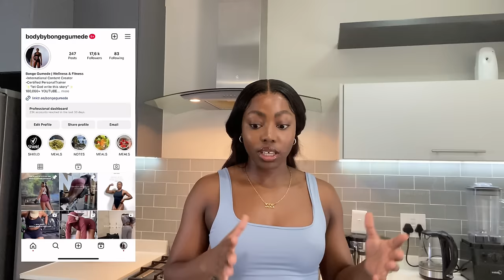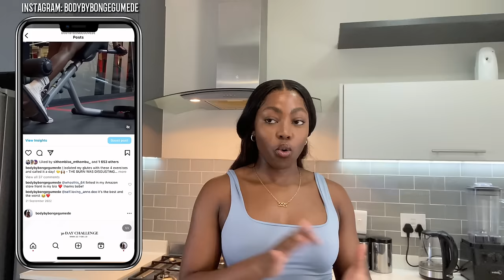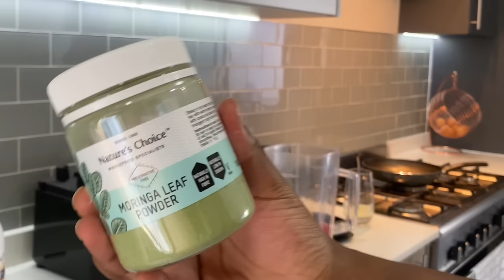HOW I BUILT MY GLUTES WITH 4 EXERCISES & WHAT I EAT IN A DAY TO BUILD MUSCLE & FOR FATLOSS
WHAT I EAT IN A DAY + TOP 4 GLUTE EXERCISES & CUES, FORM TIPS

Firstly, thank you so much for 100,000 subscribers in 7 months! I am so grateful and cannot wait to celebrate. This video focuses on form cues and tips that should help anyone struggling with training their glutes, growing your glute muscles, feeling it in the glutes or if you are feeling the exercises in your back etc. We then go into part 2 which focuses on what i ate in a day day - simple and delicious meals and lots of tips to remember in your eating.
My stats:

Age: 23
Height: 5’5
Weight: 158lbs
Waist: 27.9 inches
Hip: 42 inches
I’ve been working out for 4 years.
I am a certified trainer and conditioning coach

Bonge Amazon StoreFront